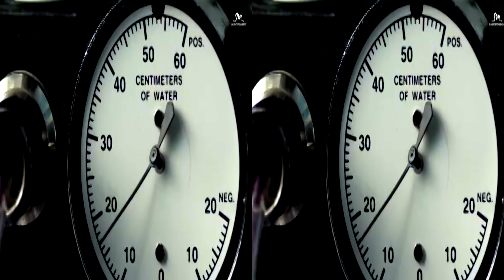Girls Generation Mr Mr 4K 3D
Видеоконтент высокого разрешениния для телевизоров Ultra HD 4K; 3D Smart TV и подобной техники.Записан в форматы UHD 4096x2160p и 3D